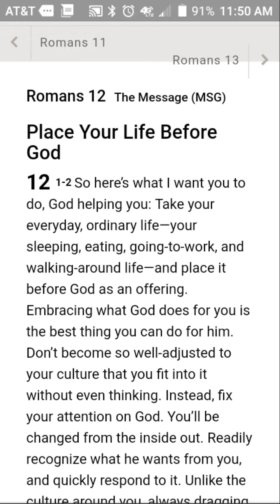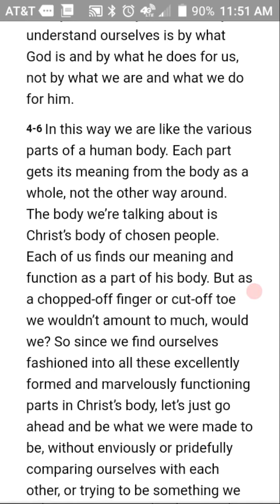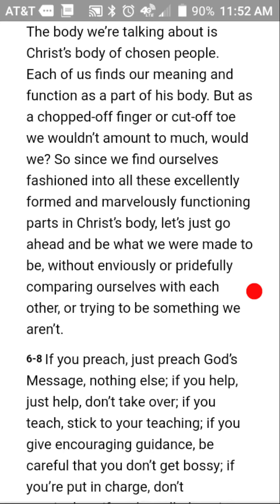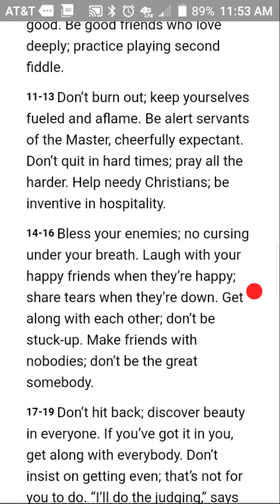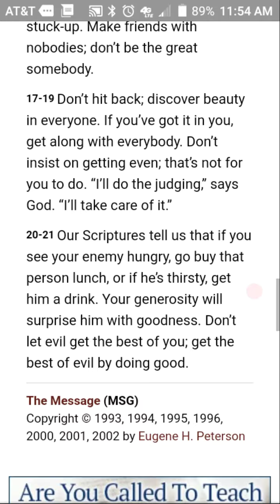Romans 12 Message play 2nd fiddle buy enemy lunch